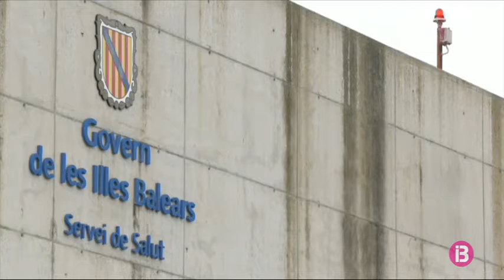Suspesa sis mesos d’ocupació i sou una doctora de Menorca per criticar les vacunes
L'IbSalut li va obrir un expedient disciplinari i de manera paral·lela es va obrir també un expedient cautelar